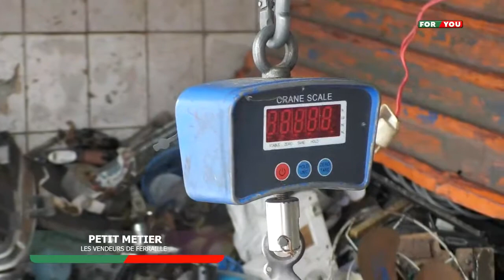Recyclage de la ferraille: Les métiers de l'informel qui nourrissent des familles (ForYou TV)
Dans ce reportage nous allons à la rencontre des collecteurs de métaux, qui nous expliquent comment fonctionne la procédure et nous verrons également comment certains artisans transforment les produits collectés en outils utilisables.